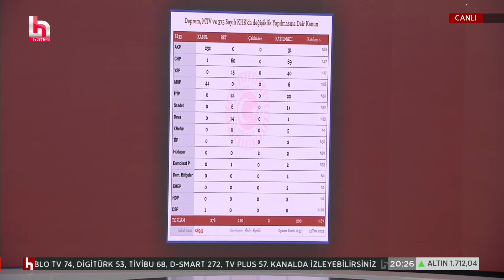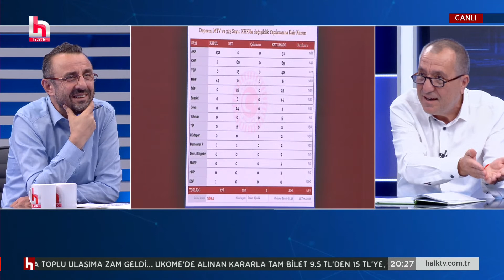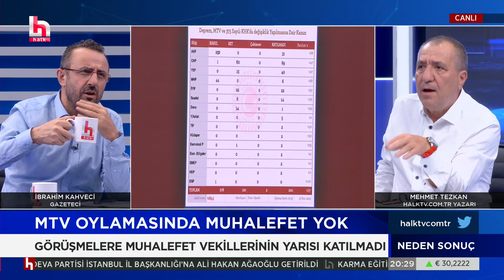Mehmet Tezkan, MTV oylamasına gitmeyen muhalefet isimlerini tek tek saydı, sert eleştirdi!